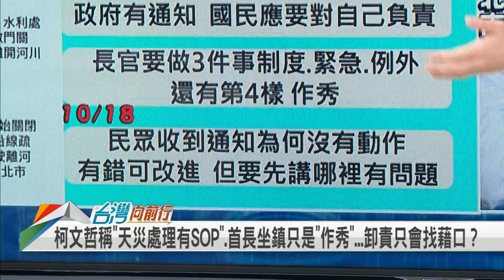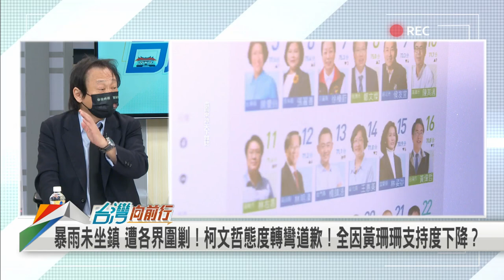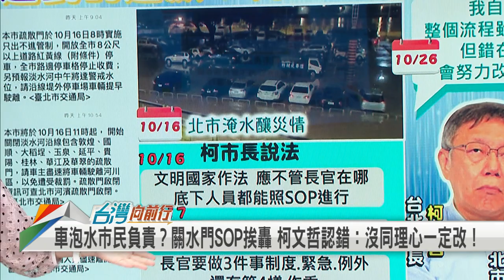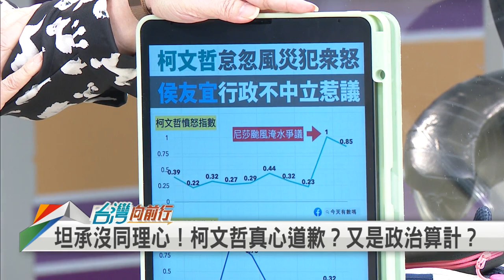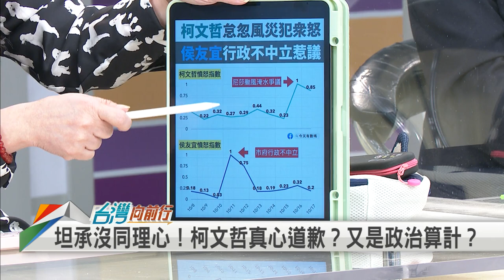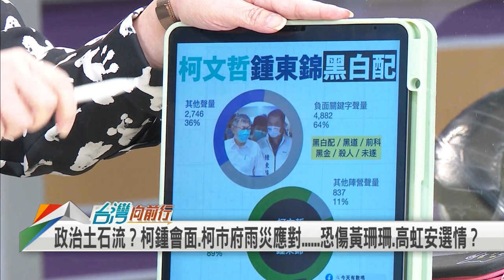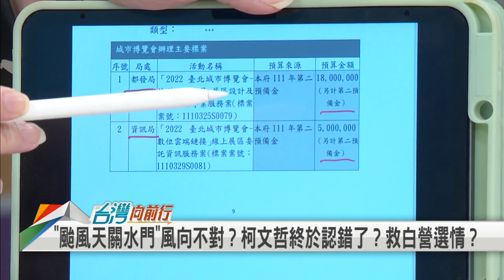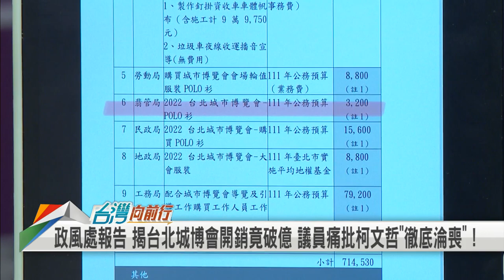2022.10.27【台灣向前行 Part3】"水門案"挨轟 民怨沸騰 柯P首度認錯 為救黃珊珊和民眾黨選情？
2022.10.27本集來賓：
新北市議員候選人(民)